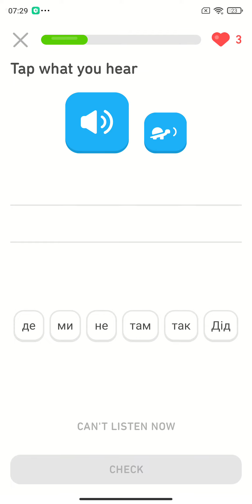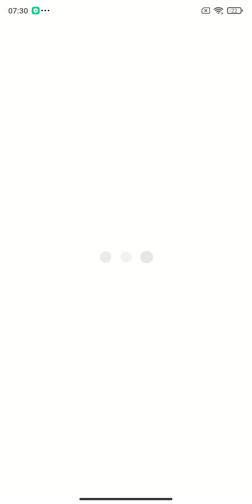Start learning Ukrainian in Ḑ̫͇̣̖̤͚̻̙̄̌ư̯̹͈̟̞ͦŏ̄҉̮̼̗̥lingo